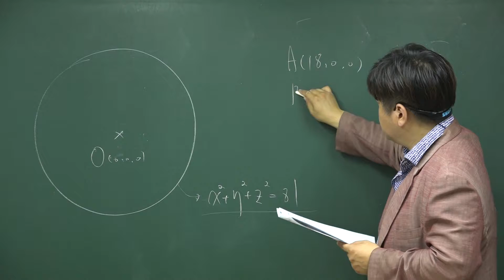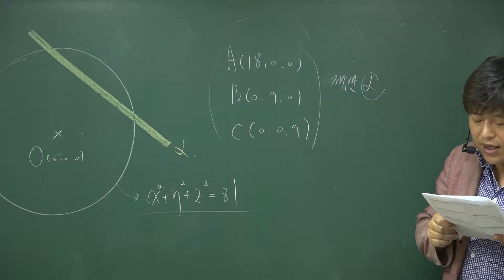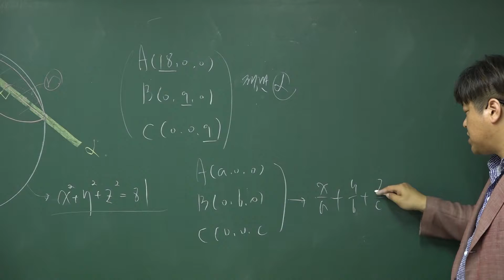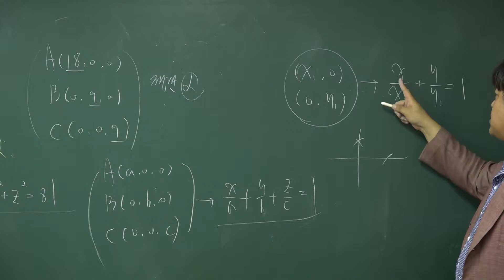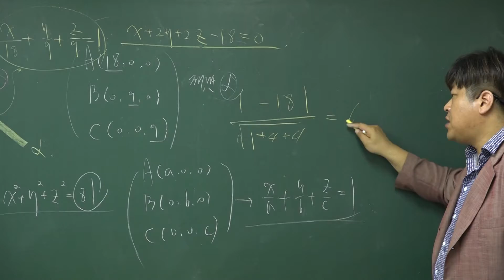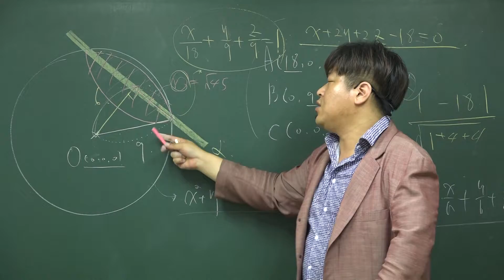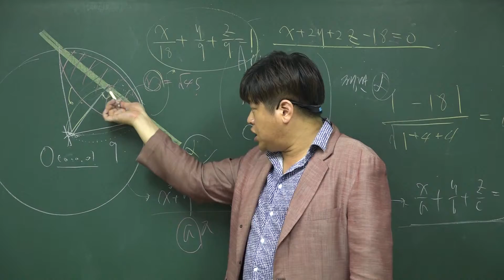[기벡 공간벡터] 06년 10월 고3 모의고사 수학 가형 21번 [67%]